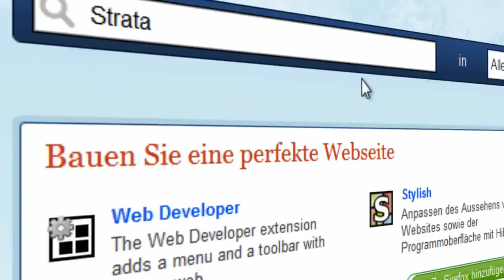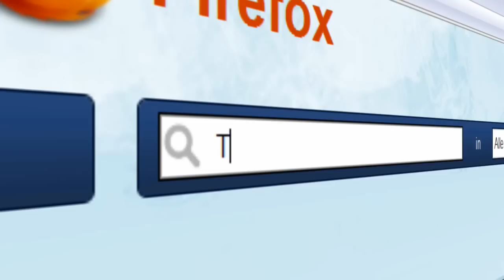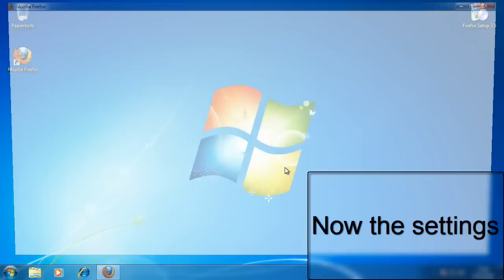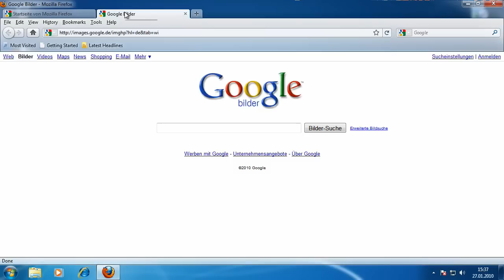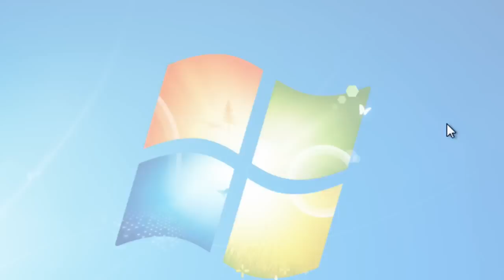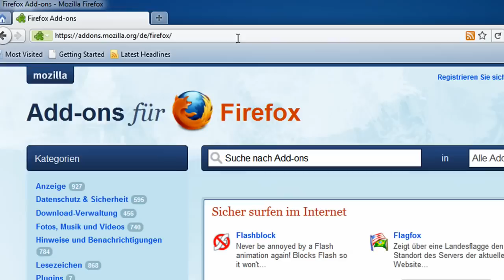FireFox 4.0 Design with FireFox 3.5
This is a little Tutorial how you can get the new design of FireFox 4.0 with the FireFox 3.5 Version. All you need are a few add-ons and thats all.